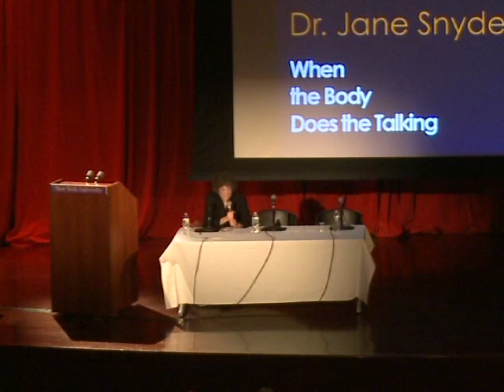Dr. Jane Snyder - Psychoanalytic Research at the Primitive Edge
PSYCHOANALYTIC RESEARCH AT THE PRIMITIVE EDGE

Freud thought that primitive patients were inaccessible to the influence of psychoanalysis. If a patient had not achieved an oedipal level of development and was incapable of forming a positive transference, Freud insisted he could not be cured by the analytic process. Modern psychoanalysts have advanced analytic technique, particularly in the areas of preoedipal conditions and narcissism, such that we can say with conviction that very primitive patients can be successfully treated through psychoanalysis.

This work, however, is not without its peril. The transference/countertransference matrix on the primitive edge can feel like a very dangerous liaison. When conducting an analysis with preverbal patients, the analyst risks experiencing regression, somatization, and even decompensation to primary process thinking. Such patients may exhibit an inhibition of thought and fantasy and the capacity to make links — they talk, but the words may not resonate in a meaningful way. In classical conversion hysteria, the symptoms tell the story, but with these patients the drama is an archaic one, dating back to the dawning of psychic life.

PSYCHOANALYSTS ARE BOTH THERAPISTS AND RESEARCHERS. Psychoanalysis is a clinical method which is the best means of studying the unconscious and the mind in its full complexity. Operating as an emotionally and intellectually responsive instrument, the analyst gathers the data of the primitive patient's communications to understand the patient's way of being in the world, his psychic structure, and the way he handles other people and his own impulses and arousal states. The analyst studies somatic events, thoughts and feelings or their absence, fugue states, impulses to act, and disjointed thoughts and images. These more than words provide the data in working with preoedipal patients. The transference/ countertransference matrix is critical in basing conceptualization on emotional experience, and the research question is anchored in this matrix.